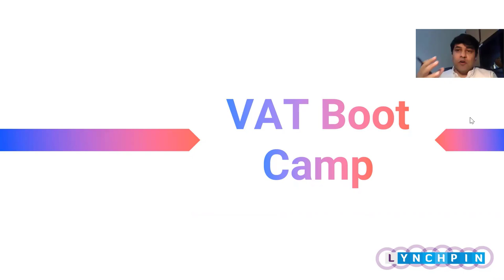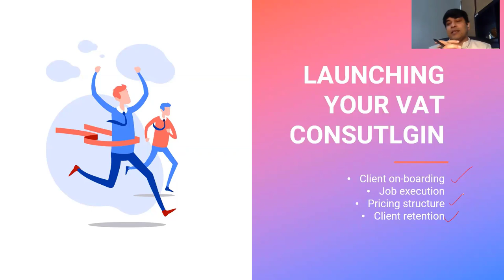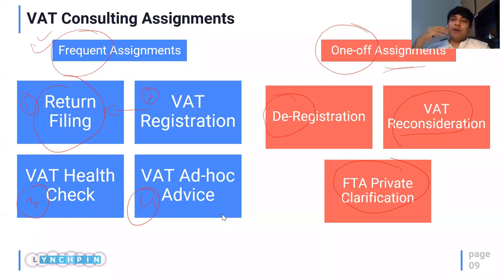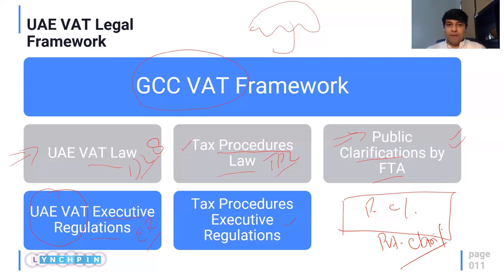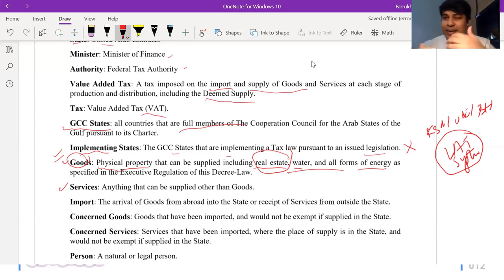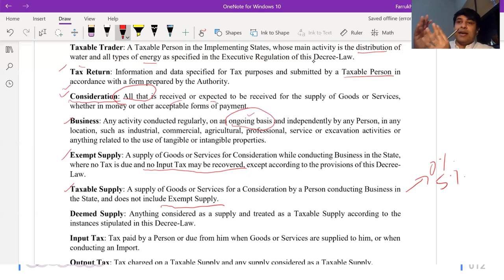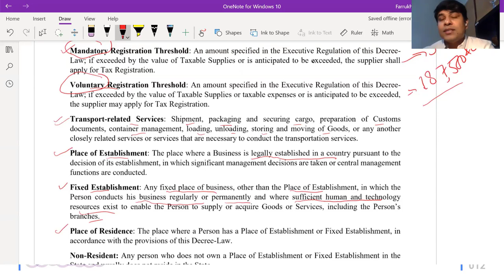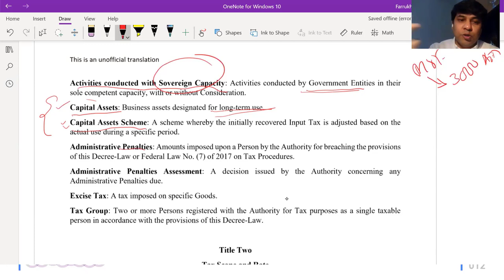Session 01 VAT Boot Camp Introduction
Join VAT Boot Camp and start your own VAT business in UAE.